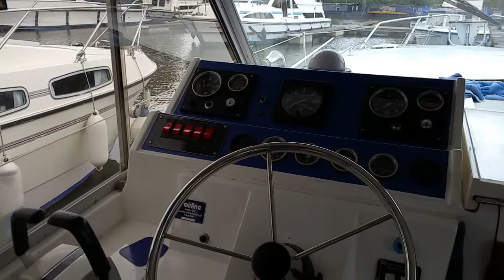Fairline 29 Mirage MkII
The Fairline Mirage offers great social space and accommodation for up to five people. She also benefits from bespoke folding windscreens and a removable hard top so she can cruise to the top of the Thames or inland waterways